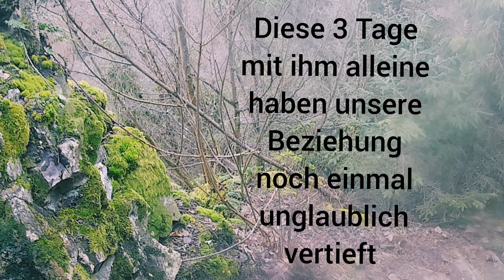höllental teil 2